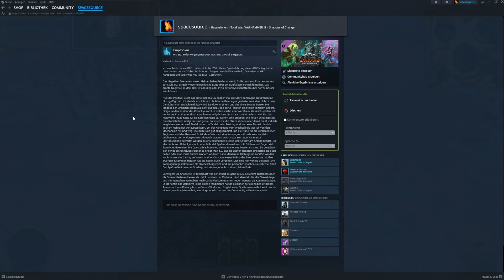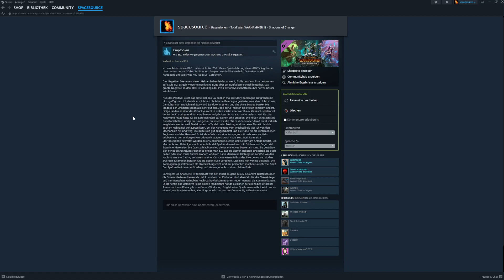Meine Meinung zum DLC Shadow of Change Total War Warhammer 3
*Werbung *Werbung Twitch, Instagram, Discord, Steam, Unterstützen
Euch fehlt ein Warhammer Fantasy Game? Schaut bei Instant Gaming mal vorbei und unterstützt mich dort gerne.*Werbung